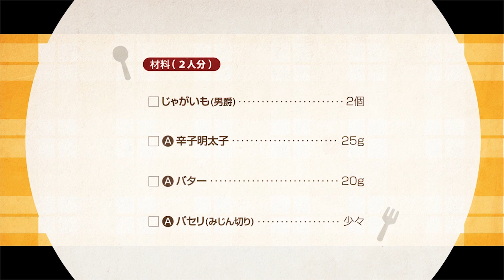230506 やみつき♡ベイクドおじゃが